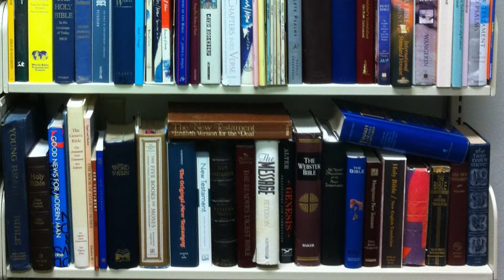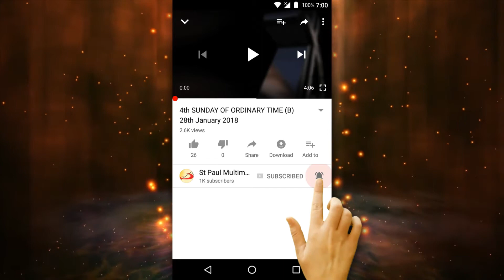Pearls from Bishop Percy #022